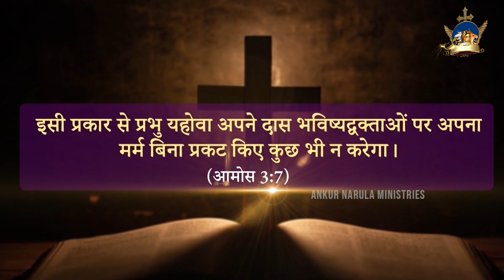HEAVY RAIN PROPHECY FULFILLED⛈️ || APOSTLE ANKUR YOSEPH NARULA || Anugrah TV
►Prayer Services
   EVERY SUNDAY :- 10:00 AM to 02:00 PM (Morning)
   EVERY SUNDAY :- 6:30 PM to 10:00 PM (Evening)
   EVERY THURSDAY :- 06:30 PM to 10:00 PM (Evening)